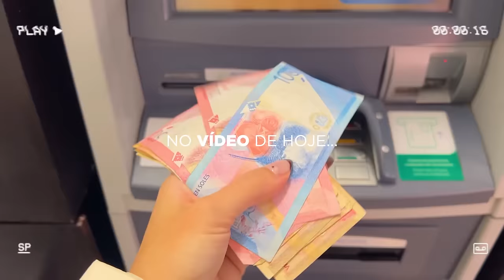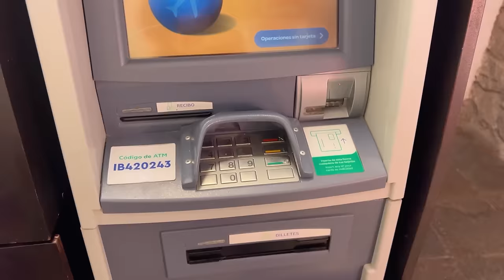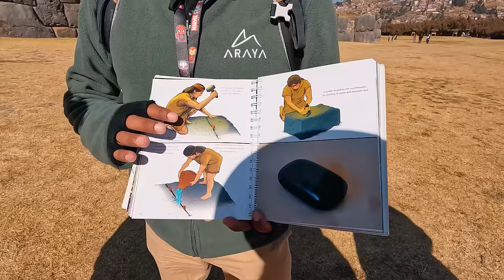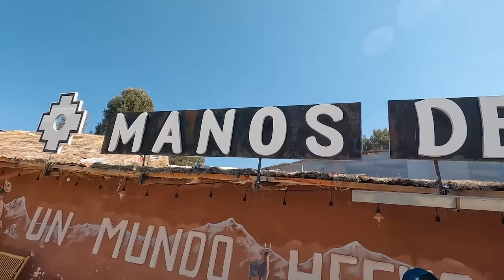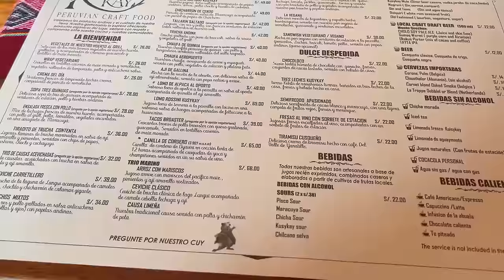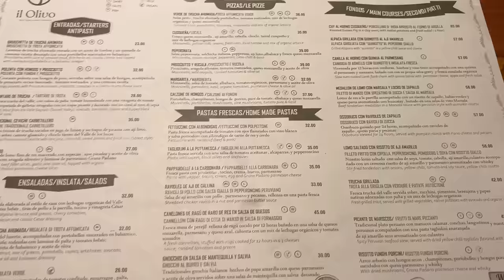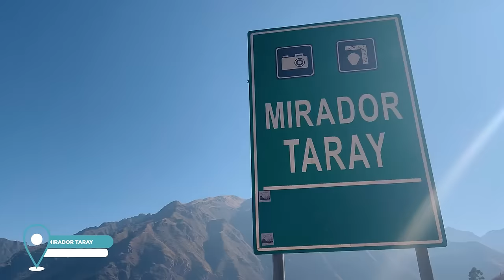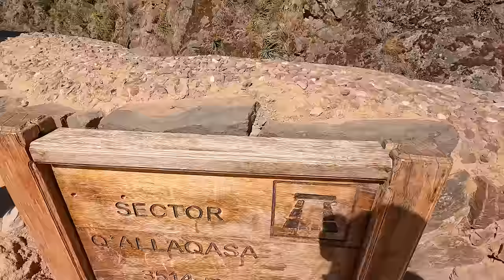CUSCO, PERU - o que fazer, onde se hospedar e comer, melhores passeios e dicas! | VLOG #1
➜ NOMAD - CONTA INTERNACIONAL GRATUITA com o MELHOR C MBIO de DÓLAR:
Ganhe até $20 DÓLARES de CASHBACK com o CUPOM: STATUSVIAJANTE20

➜ Garanta um desconto extra + frete grátis na GOCASE com o cupom “statusviajante” no link abaixo:

Nesse vídeo você vai ver:

00:00 Introdução
00:41 Embarque para Cusco
04:00 Hotel Casa Andina Premium Cusco
06:28 Plaza de Armas
08:30 Jantar no Morena
10:04 Câmbio para Soles (desconto na Nomad)
12:00 City tour
12:10 Sacsayhuaman
17:52 Qenqo
19:38 Manos de la Comunidad
22:54 Qoricancha
26:31 Almoço no Kusykay
28:51 Jantar no Chicha
29: 42 Chinchero
32:38 Comunidas de las Mujeres Andinas
34:58 Moray
36:07 Salineras de Maras
39:00 Almoço no The Mountain View Experience
40:55 Jantar no Il Olivo
44:45 Mirador Taray
45:26 Pisaq
49:57 Ollantaytambo
52:28 Estação de Trem + Encerramento